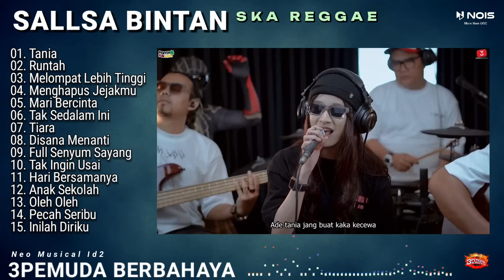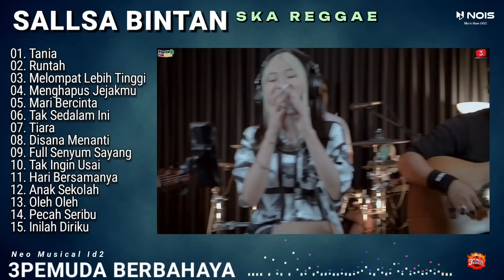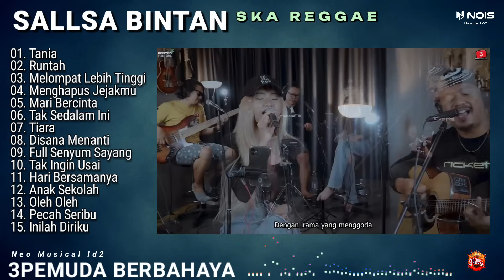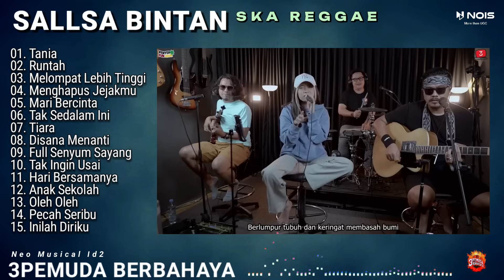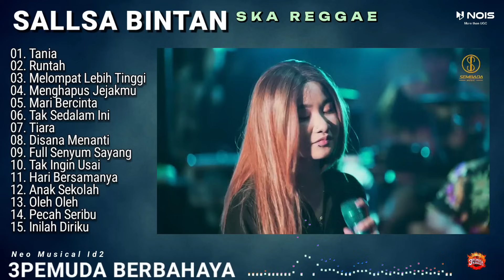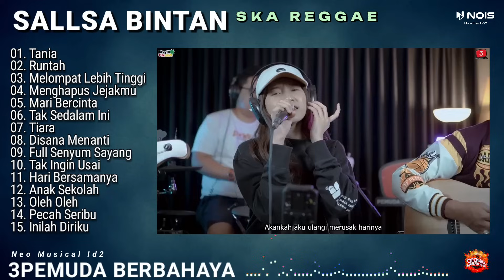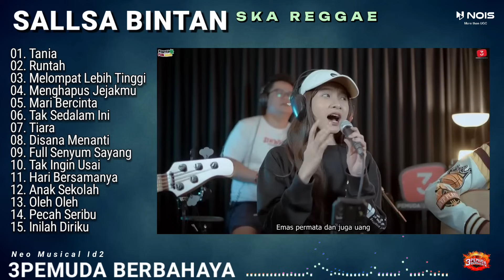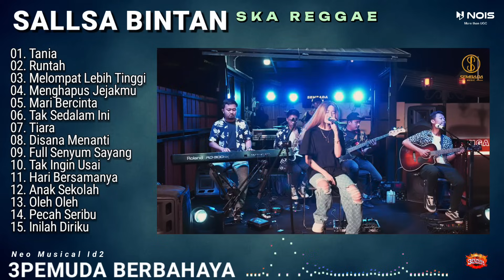"Asu lama Suka Dia Tania" Sallsa bintan X 3Pemuda Berbahaya II Full Album Ska Reggae Terbaik 2023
Dukung terus channel ‎@NeoMusicaLid2 agar kita lebih semangat membuat konten musik terbaru dan terpopuler saat ini. @3pemudaberbahayaofficial

01. Tania
02. Runtah
03. Melompat Lebih Tinggi
04. Menghapus Jejakmu
05. Mari Bercinta
06. Tak Sedalam Ini
07. Tiara
08. Disana Menanti
09. Full Senyum Sayang
10. Tak Ingin Usai
11. Hari Bersamanya
12. Anak Sekolah
13. Oleh Oleh
14. Pecah Seribu
15. Inilah Diriku

sallsa bintan,
salsa bintan,
salsa bintang,
3 pemuda berbahaya feat salsa bintan,
3 pemuda berbahaya salsa bintan,
3 pemuda berbahaya feat salsa bintan cover,
3 pemuda berbahaya (feat. salsa bintan) pecah seribu,
3 pemuda berbahaya featuring salsa bintan pecah seribu,

Selamat Mendengarkan